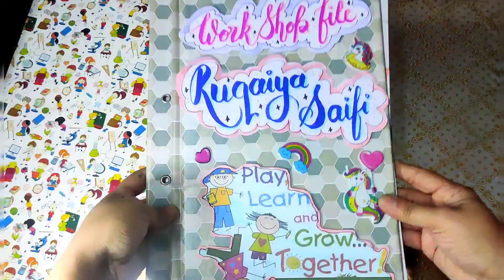ECCE Workshop File | Early Childhood Care and Education | Full Concept Of ECCE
Certainly! Here's a description for your YouTube video:

Title: "Exploring the Full Concept of Early Childhood Care and Education (ECCE) | ECCE Workshop File"

Description:
Welcome to our ECCE Workshop File series, where we dive deep into the world of Early Childhood Care and Education (ECCE). In this comprehensive video, we explore the full concept of ECCE, covering its fundamental principles, importance, and practical applications.

Join us as we navigate through key topics such as child development, learning methodologies, curriculum design, and the role of caregivers and educators in fostering holistic growth in young children.

Whether you're a parent, teacher, or someone passionate about child welfare, this video offers valuable insights and practical tips to enhance your understanding of ECCE and create a nurturing environment for the youngest members of our society.